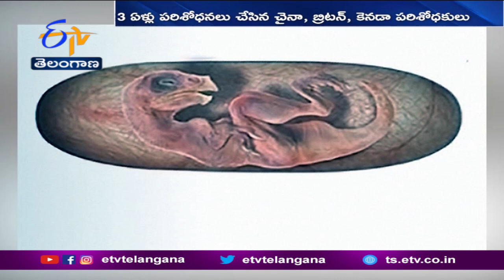పక్షులు ఎలా పుట్టాయో తెలుసా..? | Dinosaur Embryo Study Supports Ancestral Link to Birds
ప్రపంచ వ్యాప్తంగా మనం చూస్తున్న పక్షులన్నీ డైనోసార్ల నుంచి పరిణామం చెందినట్లు ఒక అధ్యయనంలో తేలింది. 6.6 కోట్ల సంవత్సరాల క్రితం జీవించిన దంతాల్లేని..థైరోపాడ్  డైనోసార్ గుడ్డు శిలాజం దొరకడంతో.. ఈ విషయం బయటకు వచ్చింది. ప్రస్తుతం పక్షులు గుడ్లను పొదుగుతున్నవిధానం డైనోసార్ల నుంచి వచ్చిందేనని పరిశోధకులు వెల్లడించారు.